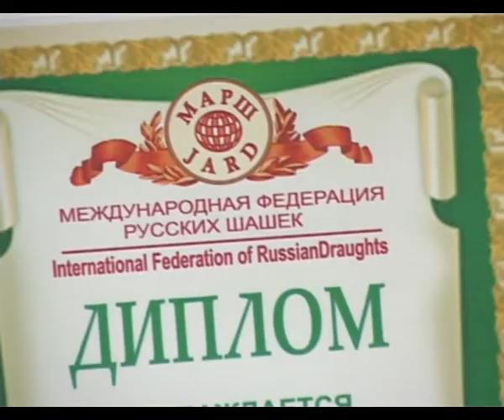Команда Анапы заняла первое место в мире по русским шашкам